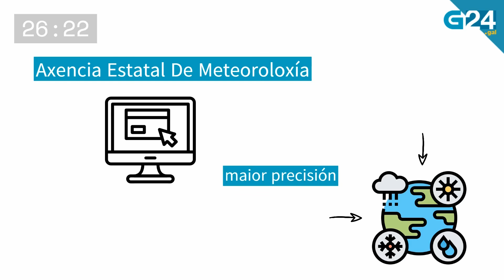Supercomputador para as predicións meteorolóxicas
AEMET vén de presentar un novo supercomputador que mellorará as predicións meteorolóxicas. Explícoche de que se trata en MenosDunMinuto